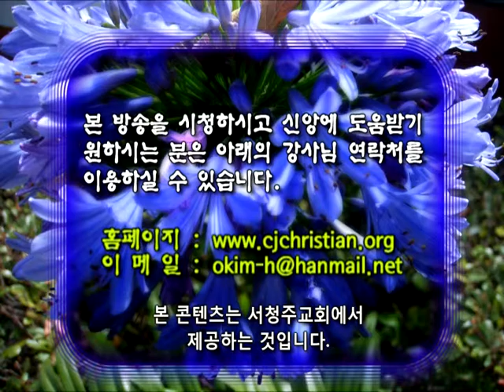GNTV 김홍열 - 성경교리연구 10강 : 성령 (2)